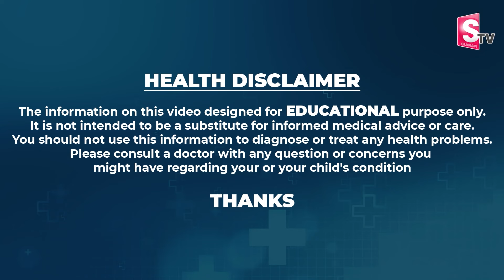Ramaa Raavi - నిమ్మకాయ పులిహోర కొత్తగా ఇలా ట్రై చెయ్యండి || Lemon Rice || SumanTV Mom's Kitchen